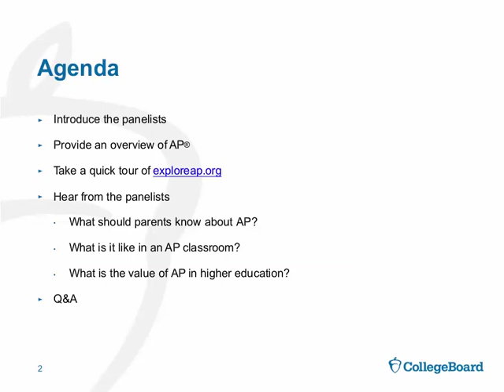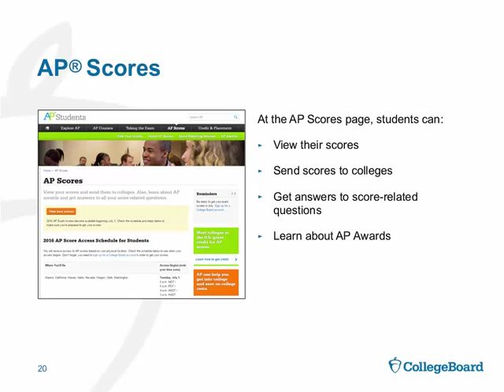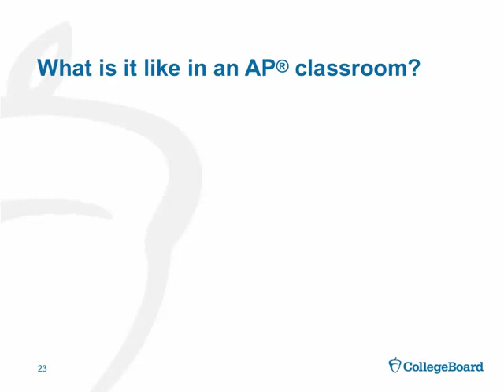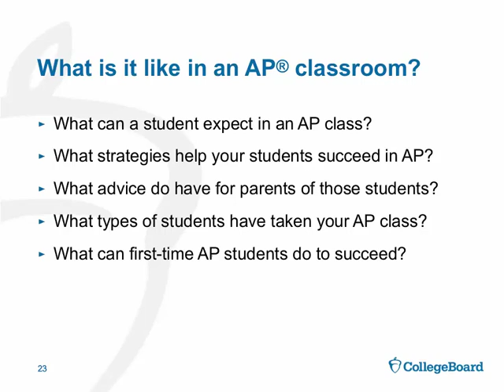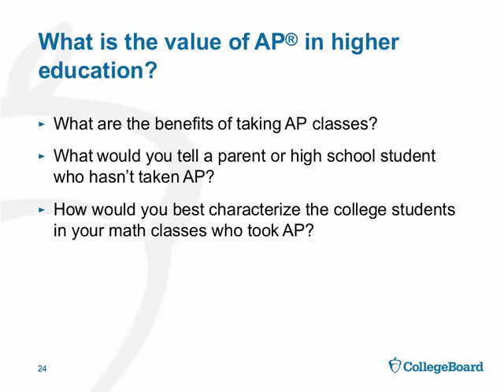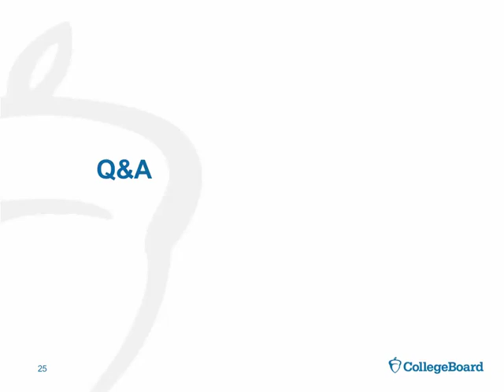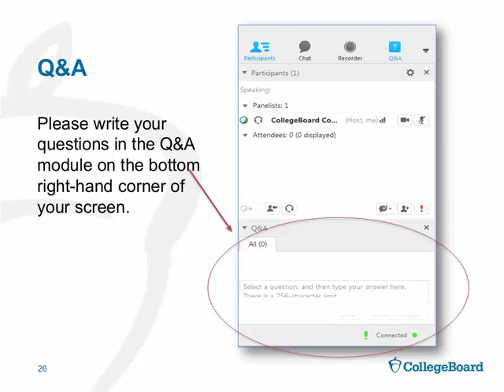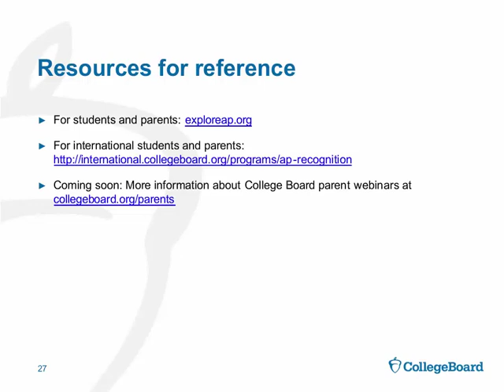Introduction to Advanced Placement for Parents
There are great benefits to students who take Advanced Placement courses. It gives them a competitive advantage in college admissions; they can earn college credit and save money towards college, and more. If your child is enrolled in an AP course or considering enrollment, we want to share information about the course experience and how you can support them as parents. Following the presentation, parents will have an opportunity to ask questions to learn more.

Panelists: Edward Biedermann, Executive Director, AP Outreach, The College Board; Gail Kaplan, Professor of Mathematics, Towson University; Kelly Stromberg, AP Capstone teacher, North Central High School